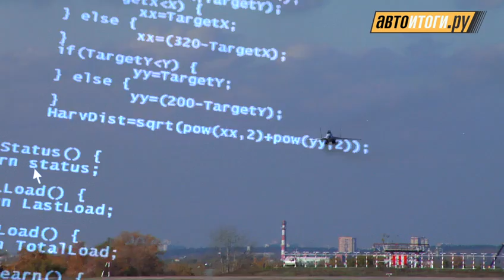Subaru WRX STI & Mig-35 Тест-Драйв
Перед вами самые настоящие «боевые машины»! Одна бескомпромиссна на трассе, другому нет равных в небесах.